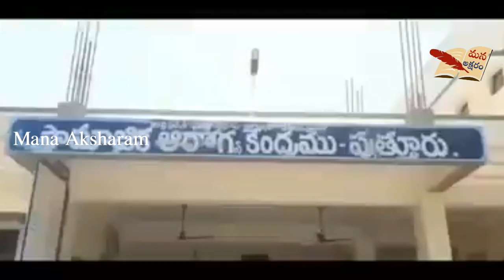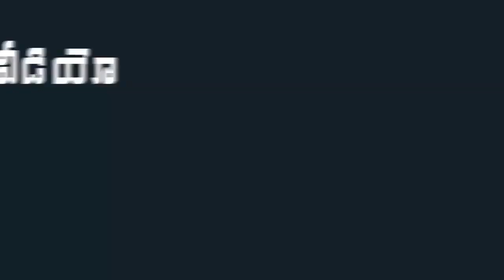See How Doctors Testing For Police Under Roja Observation | Mana Aksharam